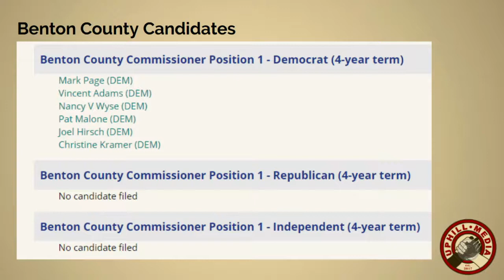Vince Adams - Candidate Benton County Commissioner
Vince Adams, candidate for Benton County Commissioner (Oregon) discusses his campaign and why he is running.

Vince Adams, Candidate for Benton County Commissioner.